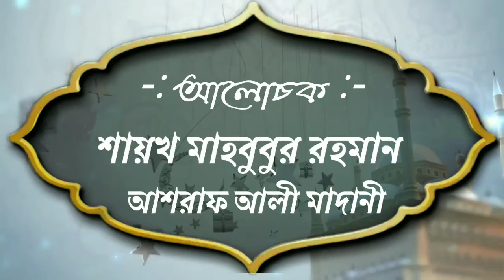টাখনুর নিচে পোষাক পরিধান করার বিধান কিᴴᴰ┇by শায়খ মাহবুবুর রহমান আশরাফ আলী মাদানী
টাখনুর নিচে পোষাক পরিধান করার বিধান কিᴴᴰ┇

What is the provision of wearing dress under ankle?

👋 yeamul islam 👋